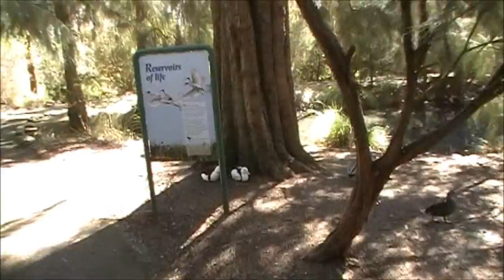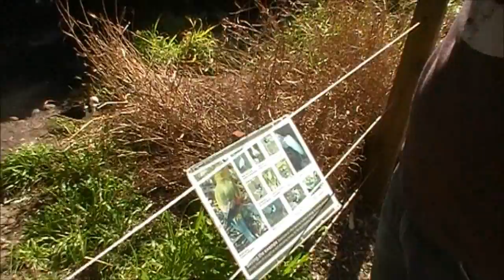STEVE TV... Australian Wildlife Part 1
Paul and I went to Cleland Wildlife Park at Mt Lofty in the Adelaide Hills at the beginning of Spring. We encountered most of the Australian animals sunning themselves but this clip mainly focuses on the birds. It was a glorious day with many species so be sure to tune into part 2